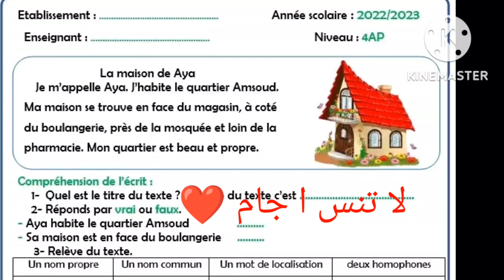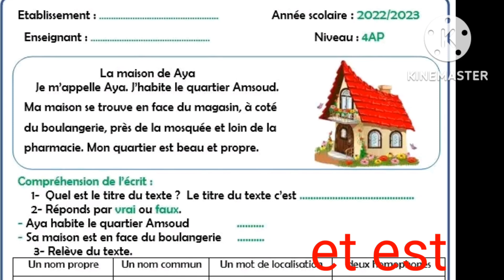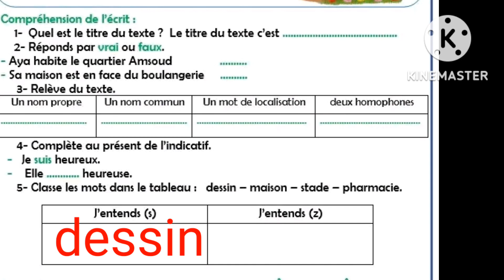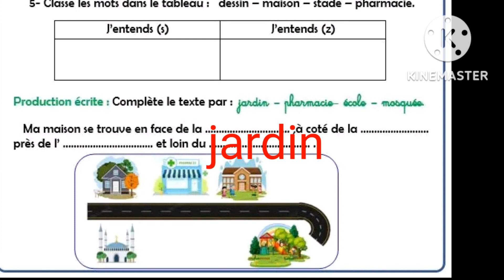متوقع 100//100 في الاختبار ركزووا اختبار فرنسية سنة رابعة الفصل الاو ل